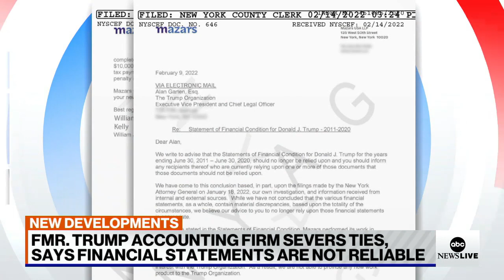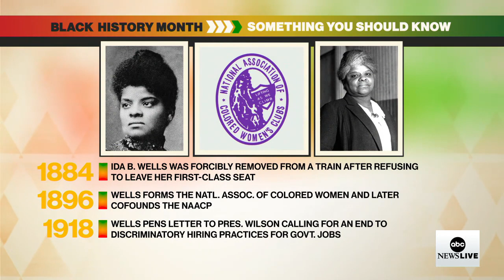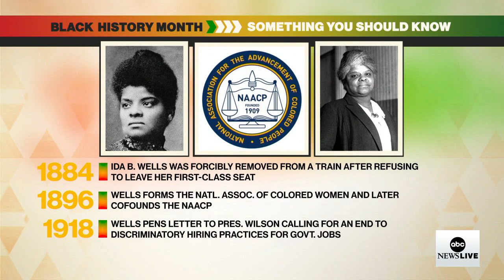ABC News Live: Prince Andrew agrees to settlement with Virginia Giuffre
Plus, gunmaker Remington pays $73M in a settlement to families of those killed in the 2012 Sandy Hook massacre, and a national emergency was declared in Canada to seize vehicles blocking streets.